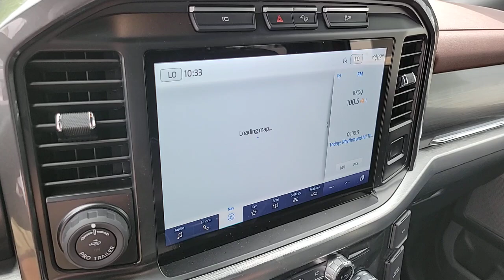2023 FORD F-150 Las Vegas, Henderson, Boulder City, Willow Branch, Nelson, NV 23T1007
RAPID RED New 2023 FORD F-150 LARIAT available in Las Vegas, Nevada at Gaudin Ford. Servicing the Henderson, Boulder City, Willow Branch, Nelson, NV area.

Gaudin Ford
6625 West Roy Horn Way

Side Impact Beams,Dual Stage Driver And Passenger Seat-Mounted Side Airbags,Pre-Collision Assist with Automatic Emergency Braking (AEB),Collision Mitigation-Rear,BLIS with Trailer Tow Coverage Blind Spot,Tire Specific Low Tire Pressure Warning,Dual Stage Driver And Passenger Front Airbags,Airbag Occupancy Sensor,Mykey System -inc: Top Speed Limiter, Audio Volume Limiter, Early Low Fuel Warning, Programmable Sound Chimes and Beltminder w/Audio Mute,Safety Canopy System Curtain 1st And 2nd Row Airbags,Outboard Front Lap And Shoulder Safety Belts -inc: Rear Center 3 Point, Height Adjusters and Pretensioners,Rear Child Safety Locks,Driver Seat,Passenger Seat,60-40 Folding Split-Bench Front Facing Fold-Up Cushion Rear Seat,FordPass Connect 4G Mobile Hotspot Internet Access,Illuminated Front Cupholder,Rear Cupholder,Compass,Keypad,Remote Releases -Inc: Keyfob Cargo Access,Garage Door Transmitter,Cruise Control w/Steering Wheel Controls,Dual Zone Front Automatic Air Conditioning,HVAC -inc: Underseat Ducts and Console Ducts,Locking Glove Box,Full Cloth Headliner,Interior Trim -inc: Metal-Look Instrument Panel Insert, Cabback Insulator, Metal-Look Door Panel Insert, Metal-Look Console Insert and Chrome/Metal-Look Interior Accents,Leather/Chrome Gear Shifter Material,Day-Night Auto-Dimming Rearview Mirror,Driver And Passenger Visor Vanity Mirrors w/Driver And Passenger Illumination,Mini Overhead Console w/Storage, 1 12V DC Power Outlet and 3 120V AC Power Outlets,Fade-To-Off Interior Lighting,Front And Rear Map Lights,Pickup Cargo Box Lights,Instrument Panel Bin, Dashboard Storage, Interior Concealed Storage, Driver / Passenger And Rear Door Bins and 2nd Row Underseat Storage,Delayed Accessory Power,Power Adjustable Pedals,Outside Temp Gauge,Redundant Digital Speedometer,Digital/Analog Appearance,2 Seatback Storage Pockets,Manual Adjustable Front Head Restraints and Manual Adjustable Rear Head Restraints,Rear Center Armrest,1 12V DC Power Outlet,Air Filtration,1 12V DC Power